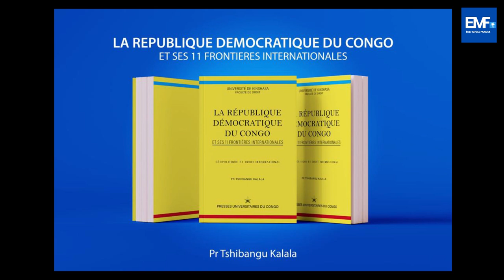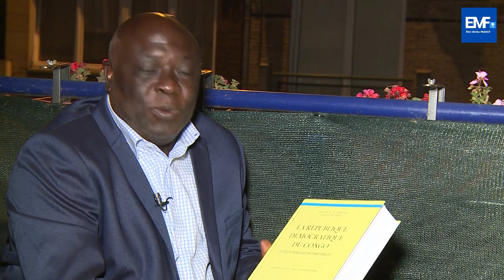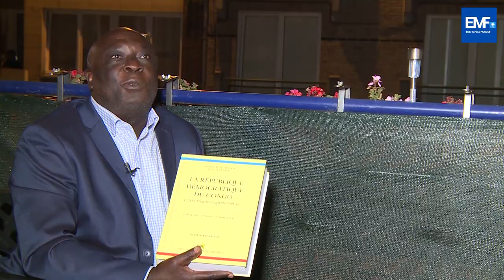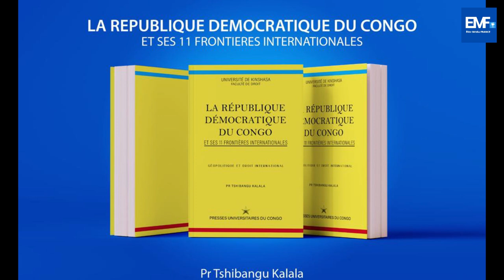UNE PARTIE DU RWANDA ÉTAIT CONGOLAISE AVANT 1910, AVEC LE PROF KALALA TSHIBANGU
il y a 30 ans le zaire battait le congo brazza 5-2